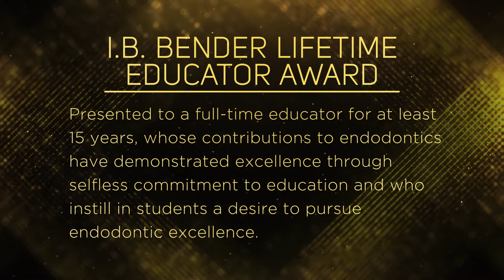Dr. Shimon Friedman, I.B. Bender Lifetime Educator Award - AAE18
Dr. Shimon Friedman received the American Association of Endodontists' I.B. Bender Lifetime Educator Award. The award is presented to an individual who has been a full-time educator for at least 15 years, whose contributions to endodontics have demonstrated excellence through selfless commitment to full-time educational pursuits and have instilled in his students a desire to pursue excellence in their careers. The award was given at the Association's 2018 annual meeting.